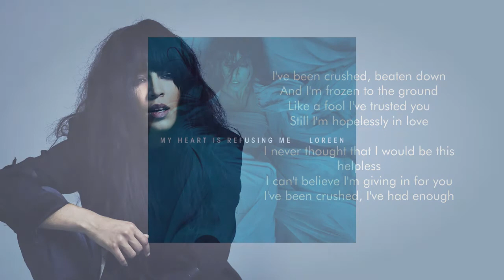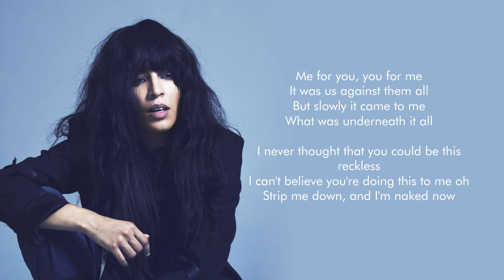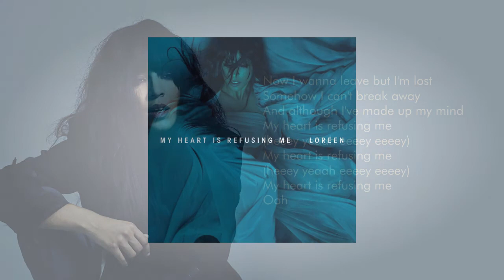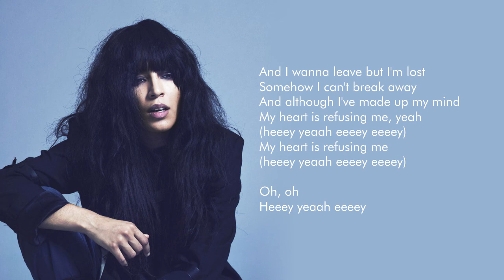Loreen - 02. My Heart is Refusing Me (Lyrics)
'My Heart is Refusing Me' by Loreen.
Warner Music Sweden